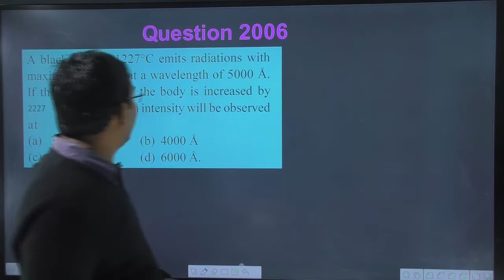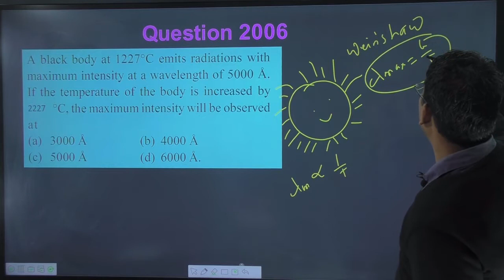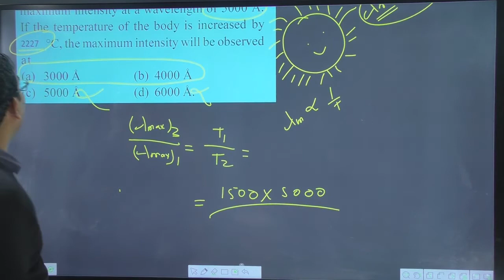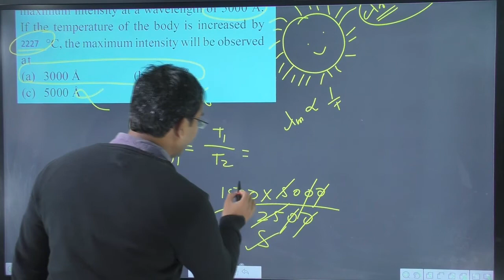A black body at 1227°C emits radiations with maximum intensity at a wavelength of 5000 Å. If the